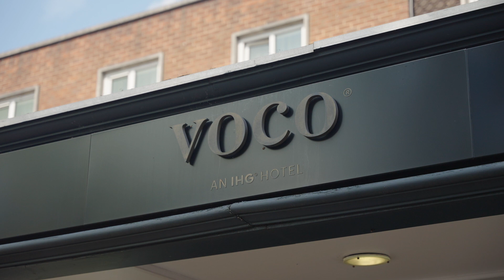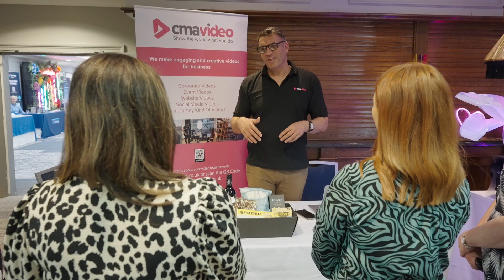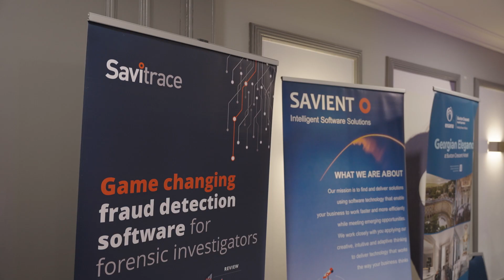PA Forum Learning and Development Conference 2023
We look back at the 7th annual PA Forum Learning & Development Conference, a full day of inspirational, aspirational and educational learning for the Executive & Business Support community